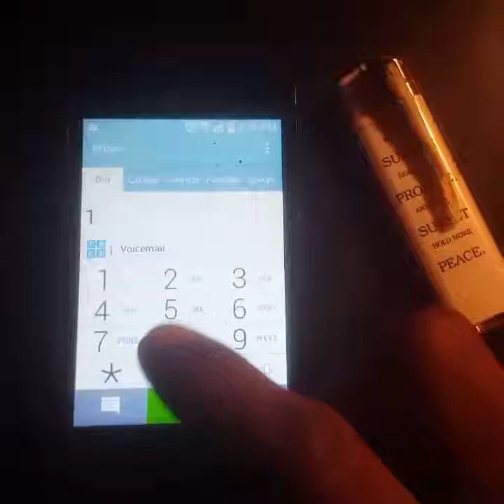GLOBAL Semi Matic (Promotional Video)